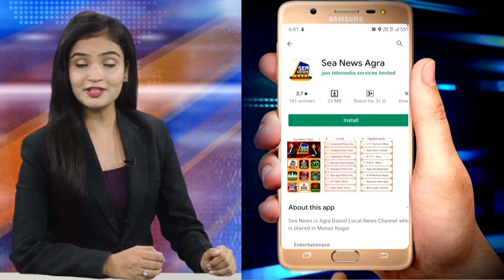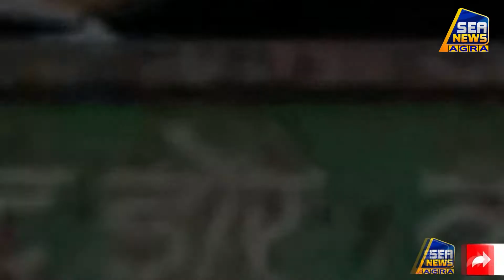शास्त्रीपुरम को नया आगरा के रूप में विकसित किया जाएगा- महापौर